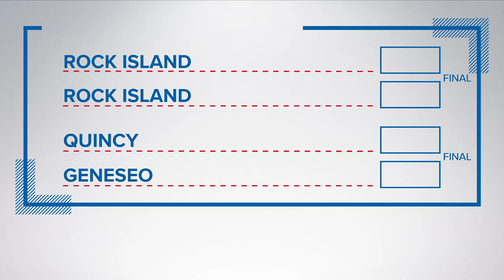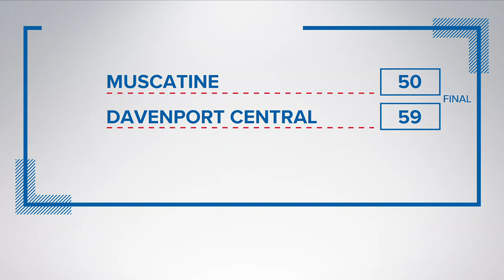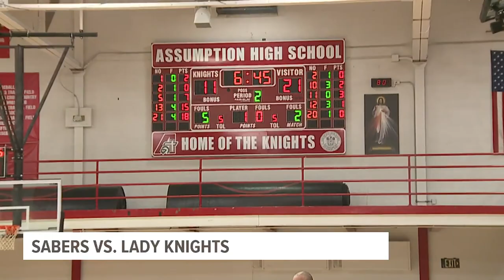Here are your QC high school basketball scores for Jan. 10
Moline continued its conference dominance with a 74-51 win over Sterling, keeping them perfect in the Western Big 6.